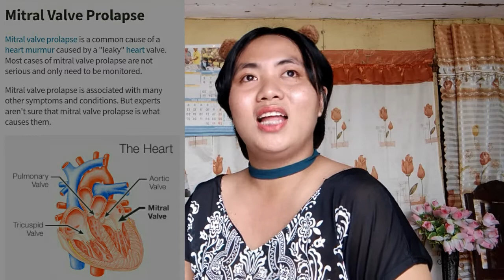LIVING AND DEALING WITH MITRAL VALVE PROLAPSE(Congenital Heart Defect!)💓